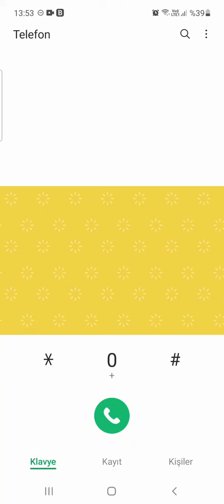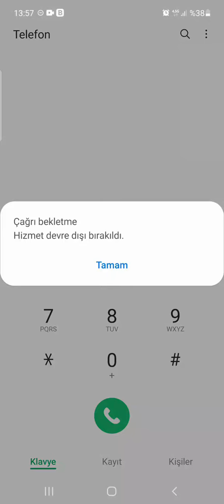Telefonda Konuşurken Gelen Aramayı Görme (Çağrı Bekletme)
Telefondayken gelen aramayı görme. Telefonda Konuşurken Gelen Aramayı Görme. Telefon meşgulken arayanı nasıl görebiliriz? Telefon meşgulken gelen aramayı görme. Arama bekletme ne işe yarar? Çağrı bekletme. Çağrı bekletme iptal etme. Arama bekletme nasıl yapılır. Telefonla konuşurken diğer aramaya cevap verme. Gelen aramalar görünmüyor. Arkadan arayanı görme. Arama bekletme açma kodu